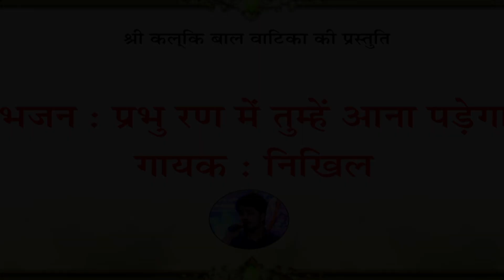Clip 10 | Kalki Bhajan - Prabhu Ran me tumhe ana padega | Singer - Nikhil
Kalki Bhajan sung by Nikhil at Kalki Bhajan Sandhya at Anand Vihar, Delhi